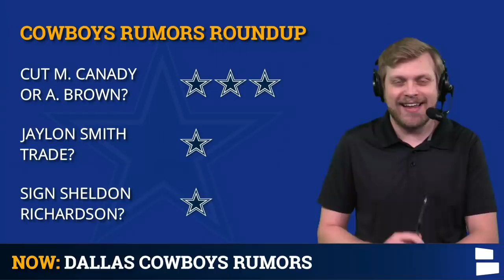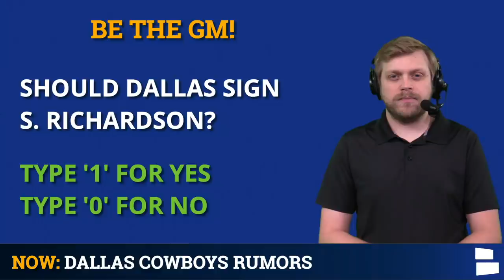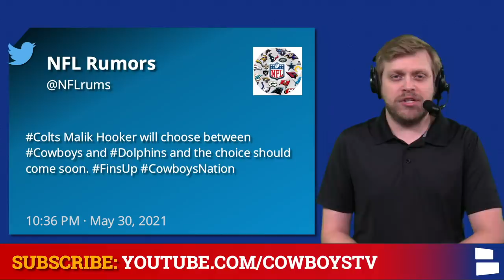Malik Hooker News? Jaylon Smith Trade? Cut Anthony Brown? Sign Sheldon Richardson? | Cowboys Rumors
Dallas Cowboys rumors today include potential Cowboys roster moves. Could the Cowboys trade Jaylon Smith, as PFF suggested? Will the Cowboys cut either Anthony Brown or Maurice Canady and sign Sheldon Richardson? And what EXACTLY is going on with Malik Hooker? Cowboys Report host Tom Downey breaks it down on today’s video!

Malik Hooker to the Cowboys or Dolphins was a wild rumor this week, but it’s origins aren’t reliable. Hooker has medical concerns and the Cowboys haven’t actually shown much interest since his visit months ago.

Cowboys rumors also include the idea of cutting either Anthony Brown and/or Maurice Canady. With the numbers game going on in the secondary, cutting at least one is pretty likely for the Cowboys. Plus, could the Cowboys go sign Sheldon Richardson to help fill the DT room?

Cowboys trade rumors have focused on the linebacker position since the draft of both Micah Parsons and Jabril Cox. So could the Cowboys trade away Jaylon Smith? PFF has pitched the idea, but are there two willing parties?

Cowboys rumors today:
- Cut Anthony Brown or Maurice Canady
- Jaylon Smith Trade?
- Sheldon Richardson to Cowboys?
- Malik Hooker Picking Between Cowboys & Dolphins?

Answer these questions in the comments:
- Pick a CB to cut: Type ‘AB’ for Anthony Brown or Type ‘MC’ for Maurice Canady
- Would you do that Jaylon Smith trade? Type ‘D’ for Deal and Type ‘N’ for No Deal
- Sign Sheldon Richardson? Type ‘Y’ for Yes and Type ‘N’ for No